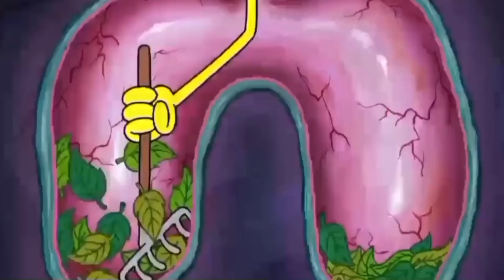Awal Mula ada Peran Dukun di Film SpongeBob Squarepants Bahasa JAWA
SpongeBob Squarepants Bahasa Jawa
Alur Cerita film SpongeBob Jawa